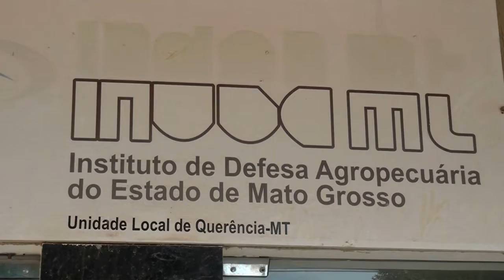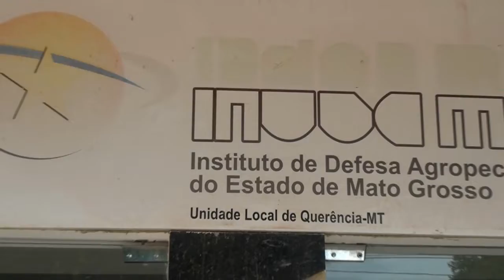PECUARISTAS DEVEM REGISTRAR MARCA UTILIZADA PARA IDENTIFICAR SEU REBANHO JUNTO AO INDEA